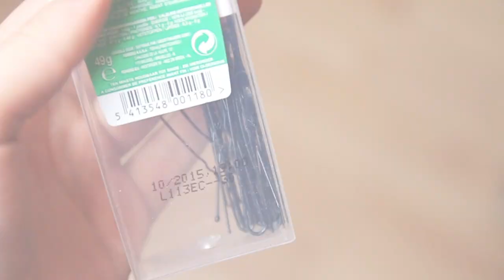Zo kun je je haarspeldjes makkelijker gebruiken - FEMME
Hoi allemaal! Vandaag geef ik 5 tips hoe je haarspeldjes (oké, en 1 tip over haarelastiekjes) beter/makkelijker kunt gebruiken. Hele kleine en simpele tips die voor bijna iedereen wel toepasbaar zijn. Veel kijk plezier. Liefs, Jiami. X

VERWACHT OP DE VOLGENDE DAGEN EEN VIDEO:
MAANDAG: LOOKSBYSHARON
DINSDAG: LIFESPLASH
WOENSDAG: TODAYSBEAUTYNL
DONDERDAG: PINKYPOLISHNL
VRIJDAG: BEAUTYGLOSS